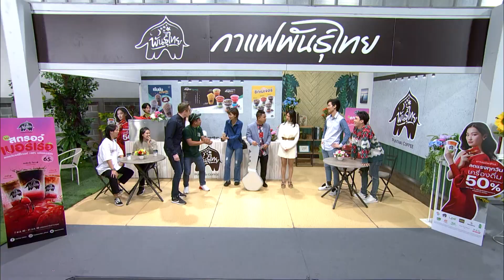ก่อนบ่ายคลายเครียด | พนักงานใหม่ ใส่เต็มแม็กซ์ (ตอนที่ 2) | 24 ก.พ. 66